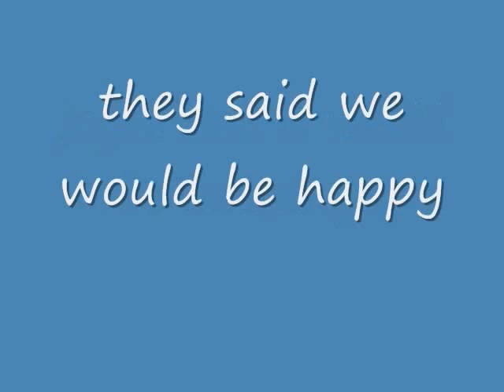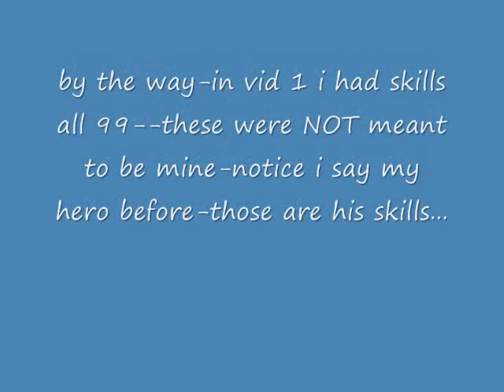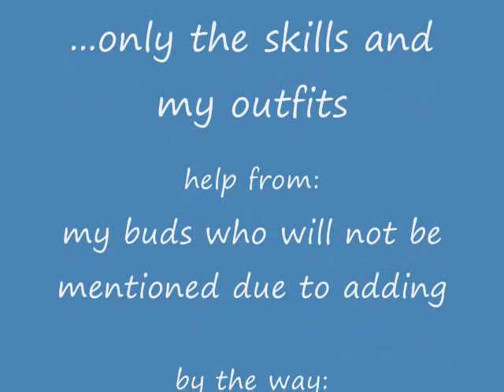the runescape update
My second vid! I explain and show you how much the runescape update is terrible...lol...